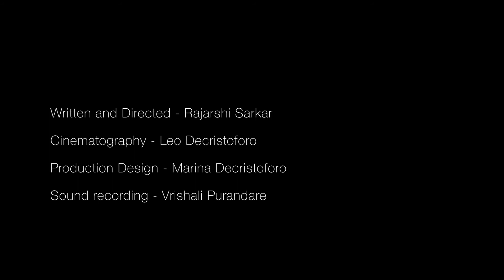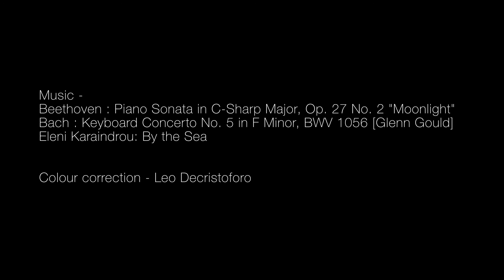"Knots"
Production Design: Marina Decristoforo
Sound recording: Vrishali Purandare

Bach: Keyboard Concerto No.5 in  F Minor, BWV 1056 (Glenn Gould)
Eleni Karaindrou: By the Sea